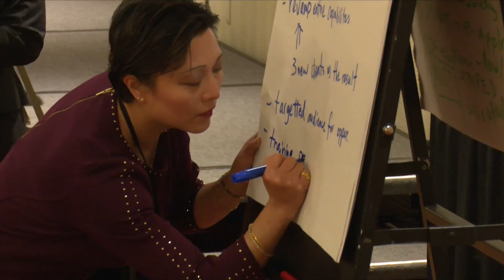DA4S 2016 Mentor Program Highlight